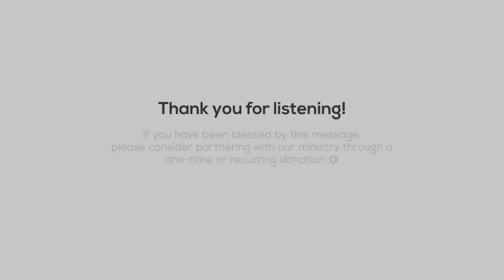A Message for the Children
“A Message for the Children” is a short sermon given to the kids of Cross & Crown explaining the importance of knowing God and growing into their Kingdom purpose.

This sermon was delivered by Pastor Jason Garwood and recorded on Sunday, June 14th, 2020, at the weekly worship gathering of the saints of Cross & Crown Church.

Dr. Garwood is teaching pastor of Cross & Crown Church, in Warrenton, VA, where he lives with his wife and three children.